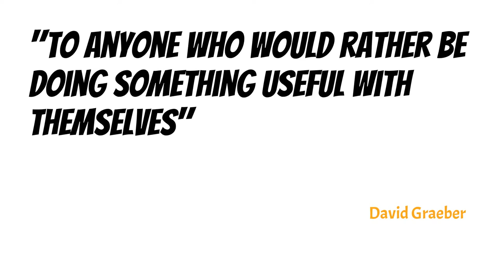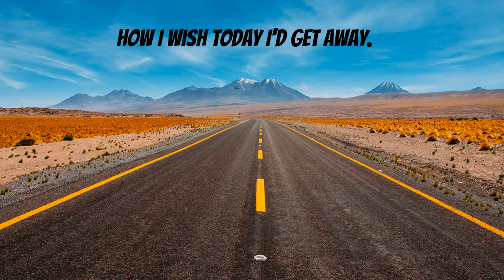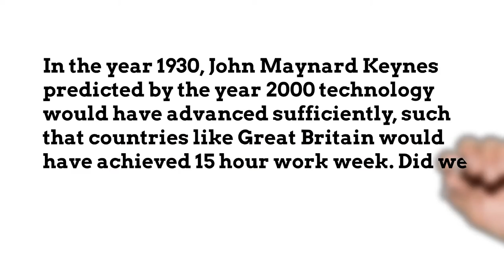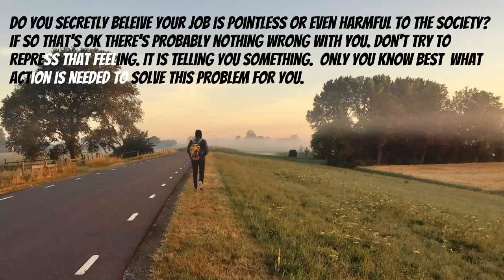Robbie Martin - Bullshit Job [Official Music Video]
Producer: Robbie Martin Musicien/DJ
Photographers:
ethansykes.exposure.co
diego.cool

Lyrics:

Always thought if you did the right things
You'd end up shiny happy like the kings
But somehow things don't always work that way

So dedicated, Educated, indebted,  graduated
Your plans may go awry to your dismay
For satisfaction,  awaited, now overrated.

When I search for a meaning in what I do
There's a big void making me blue
The boss says you better lie or die
I just wonder why,  wonder why

The cash is fine but I need to sleep
My Sanity's what I need to keep

How I want today to get away How I wish I could now get away
I know I won't stay I'll soon be on my way.
I'll pack all my stacks now it's time to move on ...

Goodbye my bullshit job
Won't be a polisher of freakin door knob
You made me useless as a "G" in lasagne
If you are "Luck" then I'm Lusitania

Nobody but you knows the mess I'm in
From the outside looks fine
But not so  from within

You are free to entrap ourselves
You'd be a decorative item sitting idle on a shelf ...
How I wish to be so far away
I've packed all my stacks
Now it's time to move on ...

Song: Bullshit Job
Artist: Robbie Martin

Thanks to @digitaldjtips  for mixing tips.